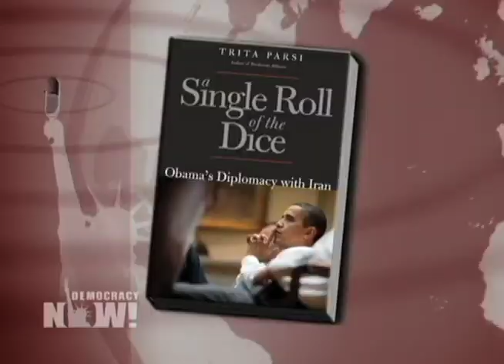New Iranian President Calls For West to End Sanctions, Reduce "Antagonism and Aggression"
Iran's new president, Hassan Rouhani, was sworn in on Sunday, replacing outgoing President Mahmoud Ahmadinejad. In what analysts termed a "conciliatory address," Rouhani called for engaging with the United States and the lifting of international sanctions. Three days before he was inaugurated, the U.S. House passed its harshest sanctions yet on Iran, focusing on the country's oil exports.